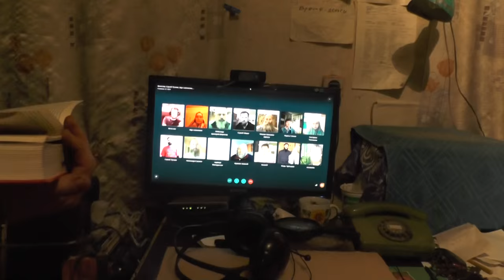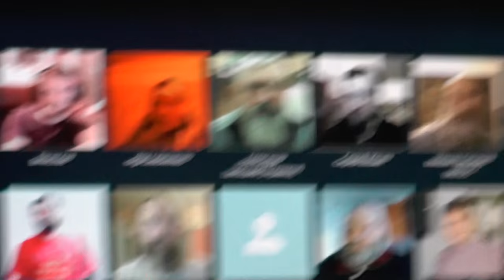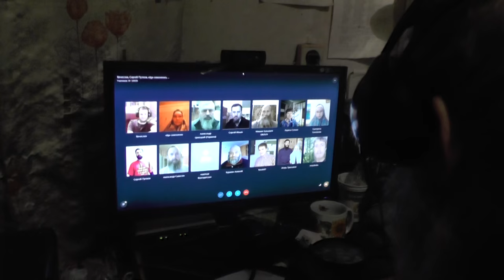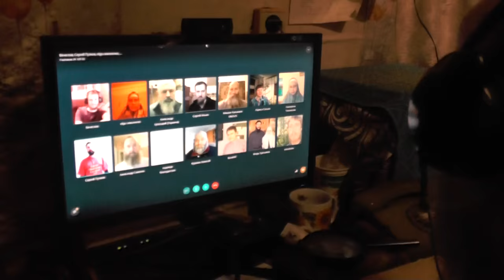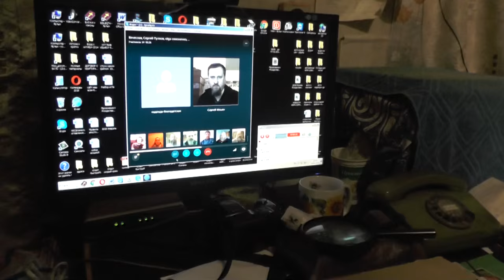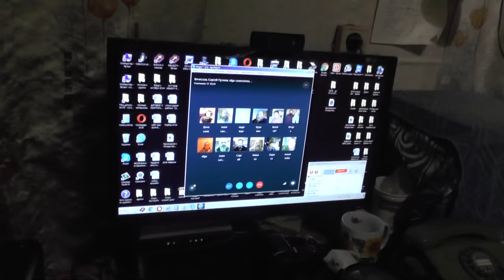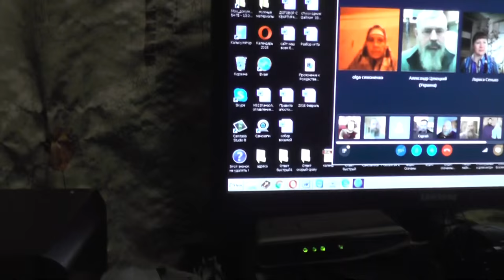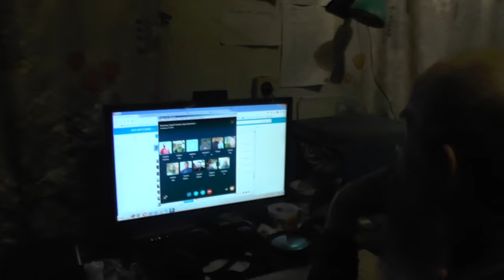Занятие по скайпу. Деяния 22 глава. 03.02.2016